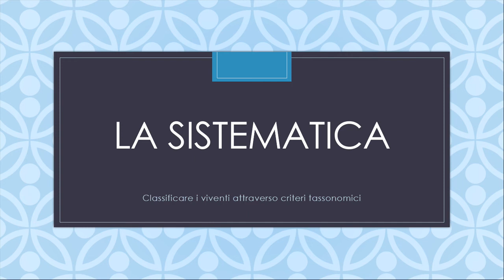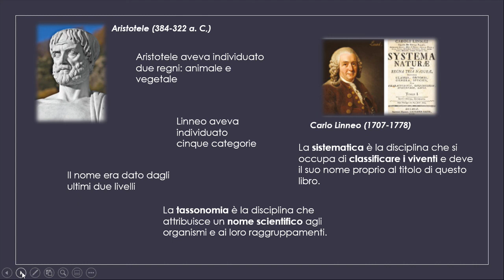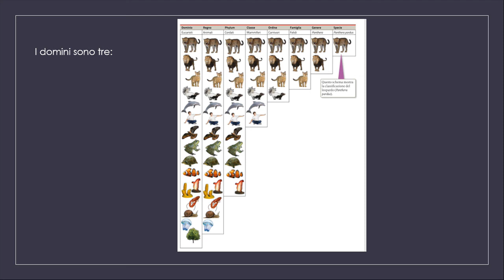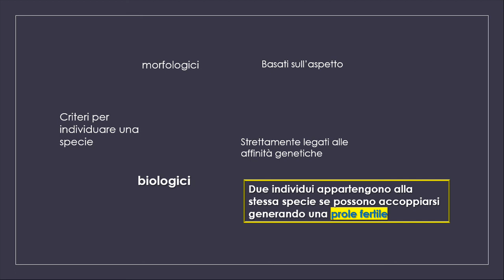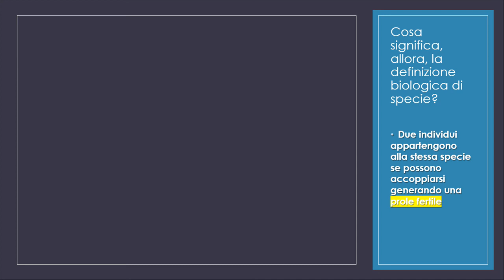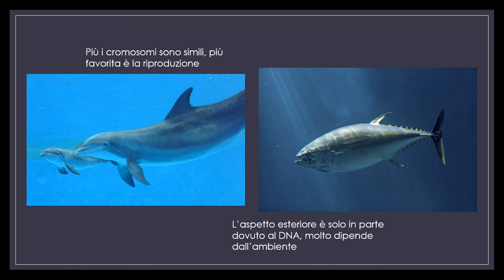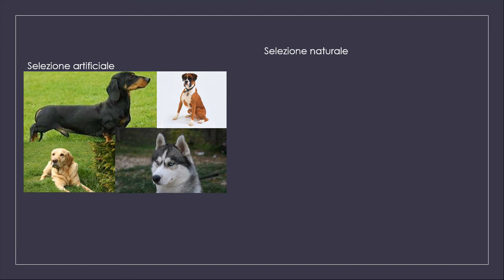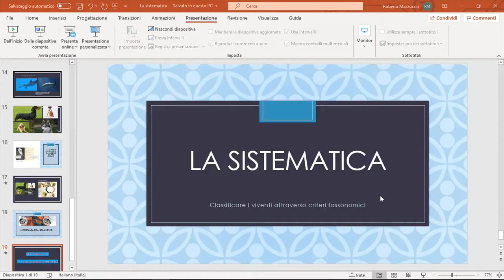Classificare i viventi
Guida ai concetti base della sistematica. Rivolto a studenti di prima media.